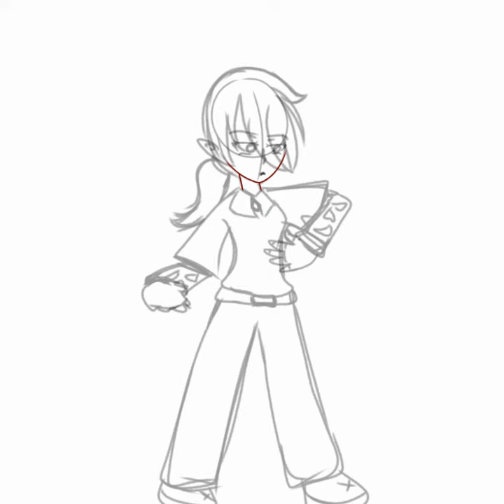°•Mini Edith•° ||•Ailequin•